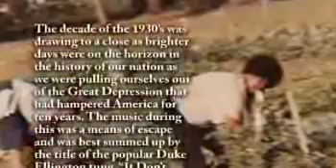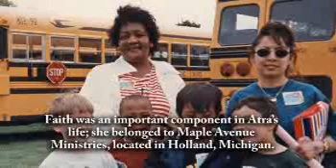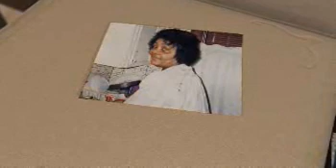Atra Warfield - Life Story Digital Film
Life Story Funeral Homes present the life of Atra Warfield of Holland, MI. To read the obituary of Atra Warfield, to read the full Life Story, or to leave a memory or comment, please